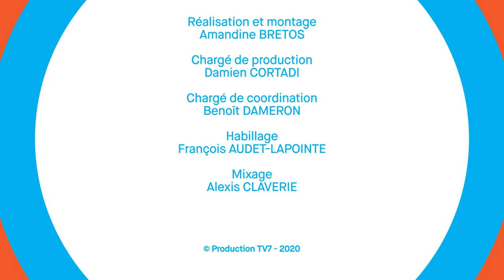Gironde Mag' - RESAIDA : écouter et parler librement